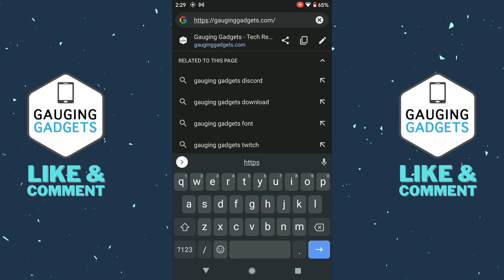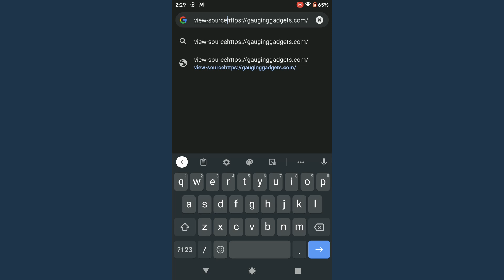How to View Website Page Source on Android Phone - View HTML & CSS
How to view any website page source code from your Android phone.  In this tutorial, I show you how to see the HTML code behind any website on an Android phone using only the Chrome browser.  This can be helpful if you would like to see any aspect of a website code while you're browsing from your phone.

Accessing a website source code from your phone is easy and can be done in minutes. This tutorial can be used for any Android phone including Samsung, Pixel, Moto, HTC, OnePlus, Huawei, Alcatel, Asus, Nubia, Blu, Acer, Cubot, LG, Lenovo, Nokia, and ZTE.

Follow the steps below to view website source on Android:
1. Open the Chrome browser on your Android phone or tablet.
2. Navigate to a website.
3. Tap the address bar in chrome.
4. Select the pencil next to the URL.
5. Now add view-source: to the begin of the URL and load the website with that address.